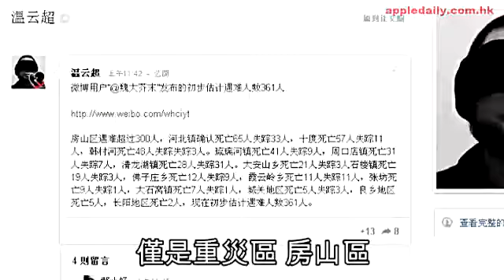北京傳死 300 人 被捐錢有你份